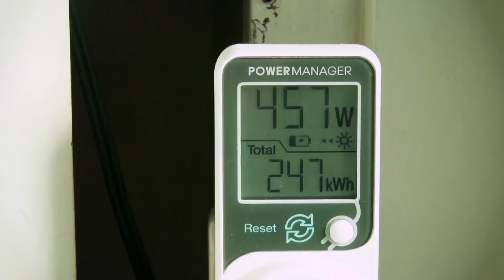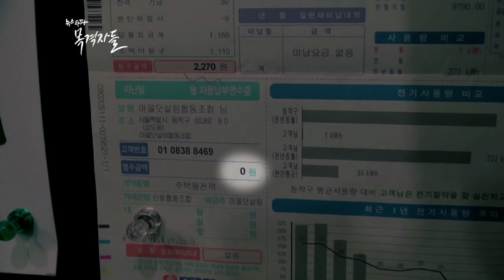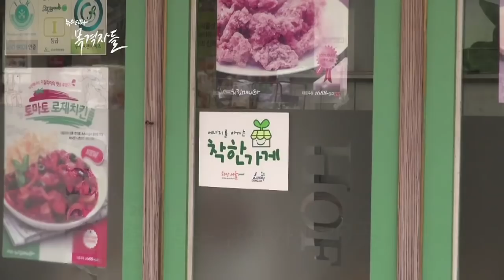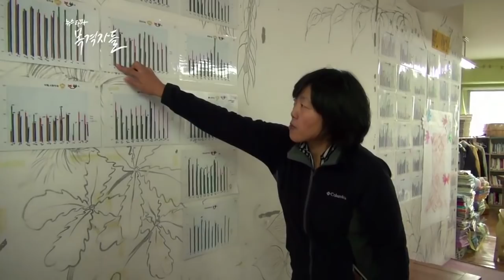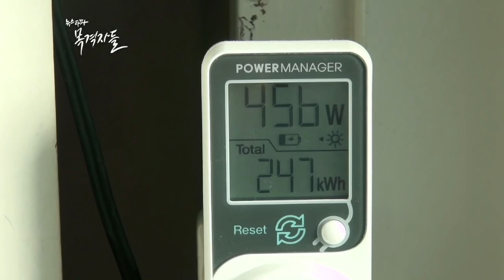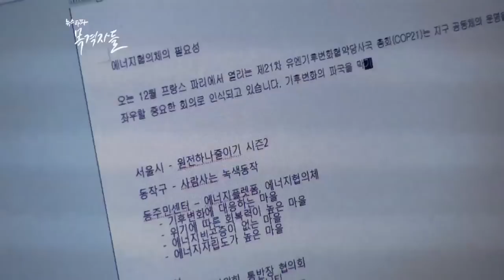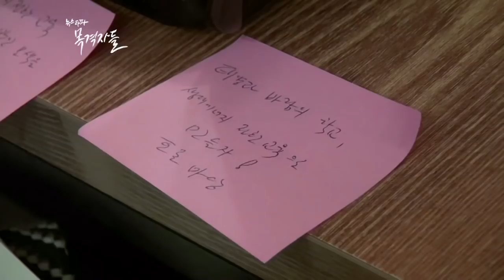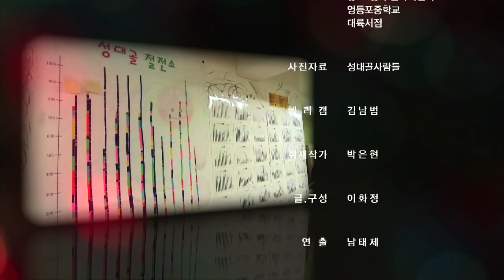뉴스타파 - 목격자들 38회 "불을 끄고 별을 켜다, 성대골 이야기"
서울시 동작구 상도 3, 4동, 흔히 ‘성대골’로 불리는 이곳은 에너지 절약과 재생 에너지 전환을 모색하는 에너지 공동체 마을입니다. 일시적인 에너지 절약 캠페인 운동을 넘어 생활 속 에너지 전환까지 모색하는 성대골 사람들의 이야기를 뉴스타파 "목격자들"이 담았습니다.